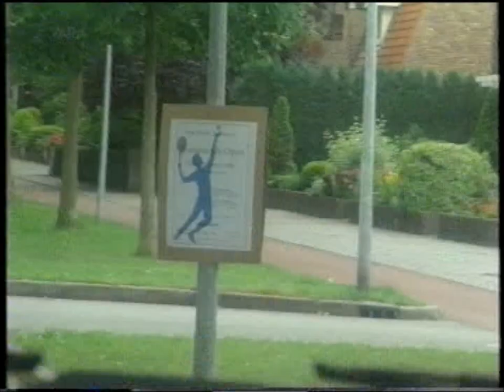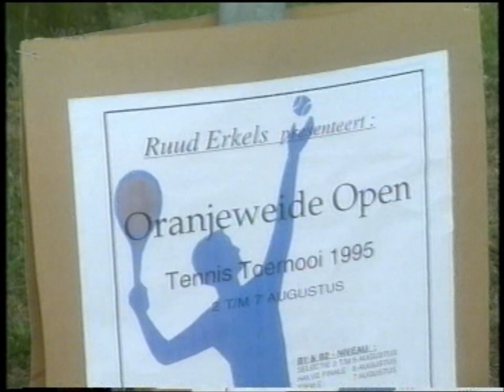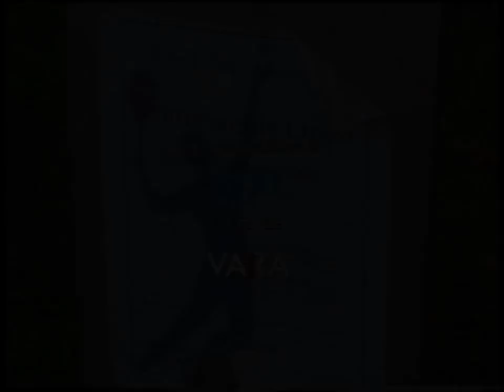12 Steden, 13 Ongelukken - Huizen ''Smash'' S06E21 (1995)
Uitzending van 24 februari 1996
Regie: Hans Walther, geschreven door Robert Jan Overeem.

Ruud had eigenlijk proftennisser willen worden, maar heeft zich er inmiddels bij neergelegd dat het zal blijven bij het organiseren van tennistoernooien. Dan doet zijn baas hem een geweldig voorstel.

Met: Coen van Vrijberghe de Conningh, Mark Ram, Bob van Tol en Frederik de Groot.